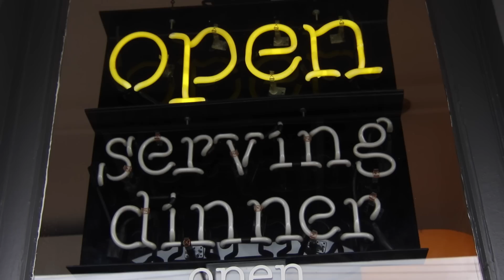Where I'm MOVING (LA or Seattle?)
A Life Update vlog. Addressing where I live/moving to, my past halloween weekend, and other random activities!

GET $20 OFF YOUR FIRST UBER: MonicaC41

Welcome to my vlog of My Millennial Life Crisis, or MLC for short. MLC is also short for Monica Lucy Church, my name! I'm hoping to get into daily vlogging. I'm not sure if I will be able to keep it up, but here goes nothing. I'm just a 20 something year old girl who dropped out of college to pursue a lifestyle on the internet. Lately I've been waking up finding myself unsatisfied with what I am doing. Like most people my age, I have no clue what to do with my life. I know what I'm good at and what I want out of life, so it's time to make a change.